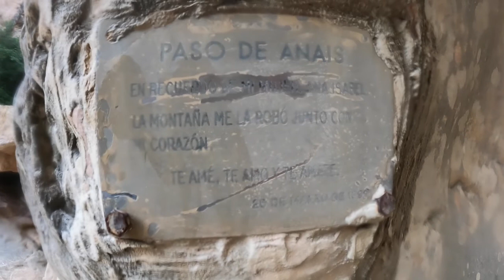BARRANCO PEONERA INFERIOR - Lodevi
Descenso del barranco Peonera Inferior el 08/10/2022

Barranco situado en la localidad de Bierge, Huesca, España. Detalles de acceso, descenso y retorno al final de la descripción.

Nos vemos en los barrancos!

► ¡Sígueme!

Vídeo creado y subido por Lodevi.